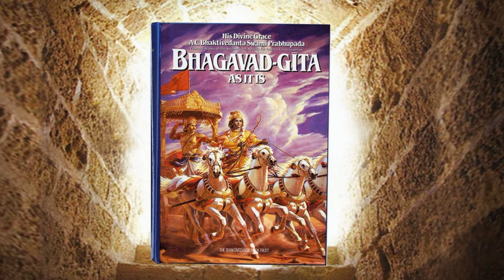Бхагавад - Гита как она есть. Глава 14.Текст 11 - 15.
БГ 14.11.
сарва-дварешу дехе ’смин
пракаша упаджайате
джнанам йада тада видйад
виврддхам саттвам итй ута
сарва-дварешу — во всех вратах; дехе асмин — в этом теле; пракашах —
сияние; упаджайате — появляется; джнанам — знание; йада — когда; тада
— тогда; видйат — да будет известно; виврддхам — увеличивающая; саттвам
— гуна благости; ити ута — так (сказано).
Когда начинает преобладать гуна благости, все врата тела озаряются
знанием.
Комментарий:
У материального тела девять врат: глаза, уши, ноздри, рот, гениталии и
анус. Когда все девять врат освещены признаками благости, живое существо
находится под влиянием гуны благости. В гуне благости зрение, слух и вкус не
подводят человека и позволяют ему воспринимать мир таким, как он есть.
Человек в гуне благости очищается изнутри и снаружи. Признаки счастья и
умиротворения украшают все врата его тела, помогая понять, что он находится
под влиянием гуны благости.
БГ 14.12.
лобхах праврттир арамбхах
карманам ашамах спрха
раджасй этани джайанте
виврддхе бхаратаршабха
лобхах — жадность; праврттих — деятельность; арамбхах — попытка;
карманам — деяний; ашамах — неукротимая; спрха — желание; раджаси — в
гуне страсти; этани — эти; джайанте — развиваются; виврддхе — в
возросшей; бхарата-ршабха — о лучший из потомков Бхараты.
Когда возрастает влияние гуны страсти, о предводитель рода
Бхараты, человек обнаруживает признаки сильной привязанности и
погружается в зарабатывание денег, прилагает чрезмерные усилия для
достижения своих целей и проявляет неуемное вожделение и
ненасытную жажду наслаждений.
Комментарий:
Человек в гуне страсти никогда не удовлетворен достигнутым, он всегда
хочет большего. Если он задумал построить дом, то приложит все силы, чтобы
построить его так, будто он сможет жить в нем вечно. В нем также развивается
сильная жажда чувственных удовольствий. Его желаниям нет конца. Он хочет
всегда оставаться со своей семьей в своем доме, чтобы и дальше удовлетворять
свои чувства. Таковы отличительные признаки гуны страсти.
БГ 14.13.
апракашо ’праврттиш ча
прамадо моха эва ча
тамасй этани джайанте
виврддхе куру-нандана
апракашах — тьма; аправрттих — бездействие; ча — и; прамадах —
безумие; мохах — заблуждение; эва — конечно; ча — также; тамаси — гуна
невежества; этани — эти; джайанте — появляются; виврддхе — в возросшей;
куру-нандана — о потомок Куру.
Оказавшись под преобладающим влиянием гуны невежества, о
потомок Куру, человек погружается во тьму, делается сонным,
утрачивает разум и становится жертвой иллюзии.
Комментарий:
Покрываясь тьмой, человек лишается знания. Те, кто находится под
влиянием гуны невежества, не следуют никаким регулирующим принципам;
они все делают как им заблагорассудится, без ориентиров и цели. Хотя они
способны трудиться, они не любят прилагать усилия. Это называется
иллюзией. Их сознание продолжает работать, но сами они проводят время в
бездействии. Таковы признаки гуны невежества.
БГ 14.14.
йада саттве праврддхе ту
пралайам йати деха-бхрт
тадоттама-видам локан
амалан пратипадйате
йада — когда; саттве — в гуне благости; праврддхе — в усилившейся; ту
— но; пралайам — к уничтожению; йати — идет; деха-бхрт — воплощенный;
тада — тогда; уттама-видам — великих мудрецов; локан — планеты; амалан
— чистые; пратипадйате — обретает.
Человек, находящийся под влиянием гуны благости, умирая,
попадает на высшие, чистые планеты великих мудрецов.
Комментарий:
Люди, поклоняющиеся Хираньягарбхе, достигают высших планет, таких
как Брахмалока или Джаналока, где наслаждаются райским счастьем. Большое
значение имеет употребленное в этом стихе слово амалан, что значит «не
подверженный влиянию гун страсти и невежества». Материальный мир полон
скверны, но гуна благости является самой чистой формой материального
бытия. Есть разные типы планет, населенные различными видами живых
существ. Тот, кто умирает, находясь под влиянием гуны благости, поднимается
на планеты, где живут великие мудрецы и великие преданные.